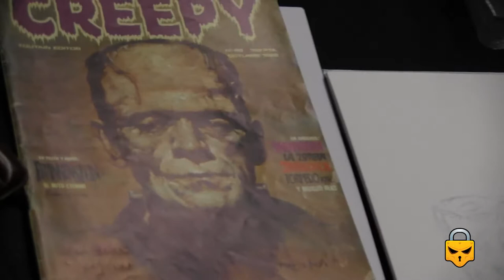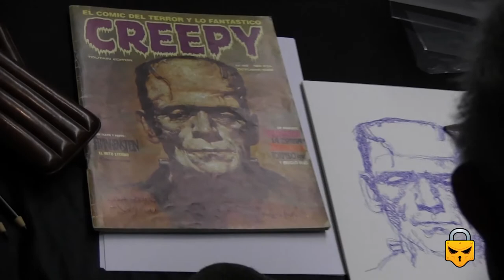How to draw Frankenstein with SANJULIÁN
Master of horror illustration and artist  of the legendary Warren magazines, SANJULIÁN gives a magistral lesson on how to draw Frankenstein. Don't miss his amazing work!!!